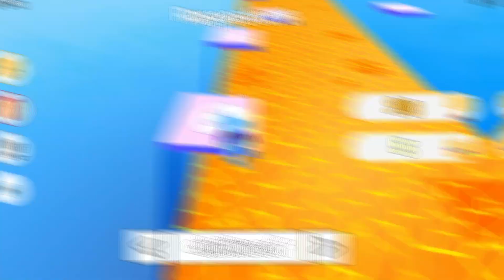CORRIDA mas com MATEMÁTICA no ROBLOX!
💙 Oioi Cofers!!! No vídeo de hoje CORRIDA DE BLOCOS mas com MATEMÁTICA no ROBLOX!

Vire membro do canal 💙 Para conteúdos excluisvos!!!

⭐Use o Star Code 'COFFE' quando for comprar Robux ou Premium!!

   Jeancof